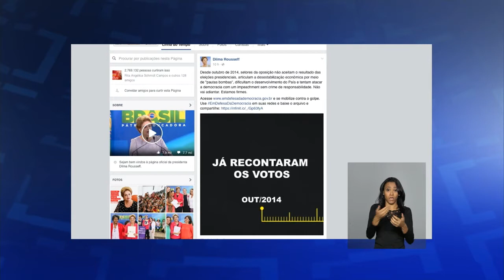Últimas - Ministério da Saúde começa a distribuir vacinas contra H1N1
ÚLTIMAS 11h - 15.04.16: Está em andamento, nesta sexta-feira (15), a sessão na Câmara dos Deputados para análise do processo de impedimento da presidenta Dilma Rousseff. Cada partido tem até uma hora para fazer uso da palavra. Em audiência extraordinária, o Supremo Tribunal Federal negou o pedido de liminar para anular o processo de impeachment feito pela Advocacia-Geral da União. José Eduardo Cardozo afirma que o processo de denúncia por crime de responsabilidade contém vícios que impedem a sua continuidade. O Palácio do Planalto lançou um site onde é possível conferir as pautas positivas que ainda aguardam votação no Congresso. Acesse  emdefesadademocracia.gov.br. E mais: Vacinas contra gripe H1N1 já começam a ser distribuídas pelo Ministério da Saúde.  A campanha nacional contra Influenza começa em 30 de abril.